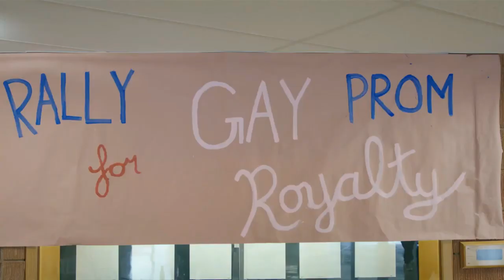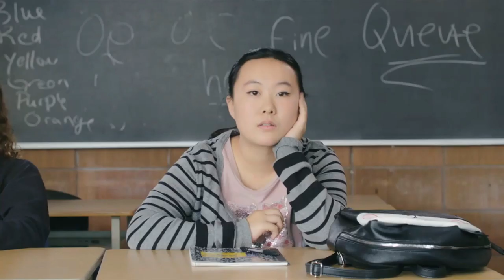Combo Lésbico: Séries + Filme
Hey, Censuradas! Hoje eu decidi trazer um combo de filme e séries lésbicas pra vocês assistirem online e gratuitamente aqui pelo próprio Youtube. Mas não pára por aí! Tem super estréias deste ano e vocês vão poder até mesmo acompanhar em tempo real. Quer ver? Então fica comigo até o final!

Apoie meu trabalho:
Bradesco